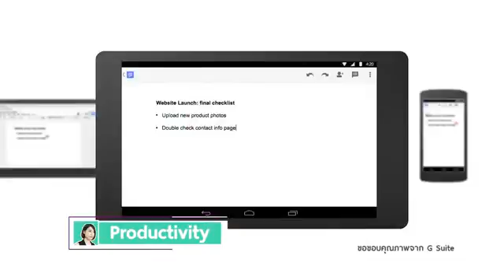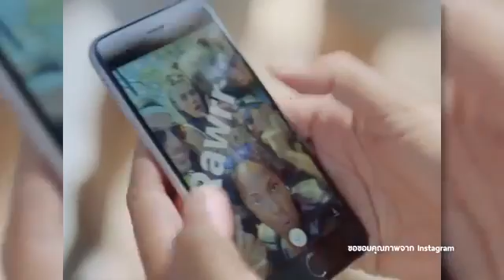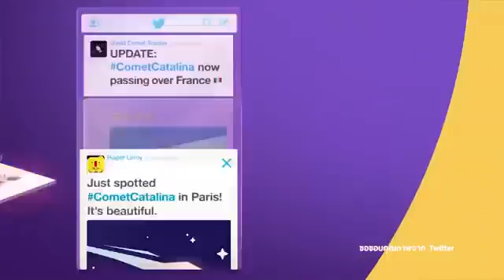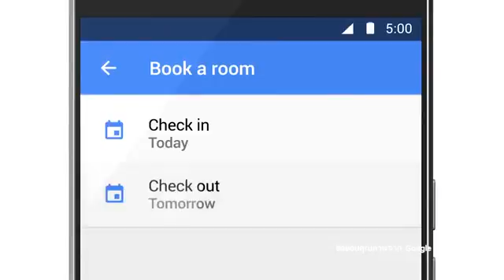ชาว Millennials คน Gen ใหม่ผู้หลงใหลในเทคโนโลยี